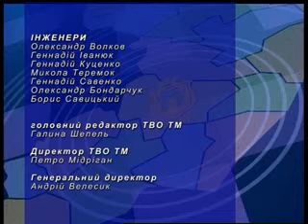Ілліна Бабак Пелех 16 01 14